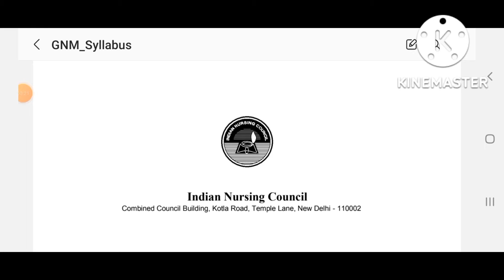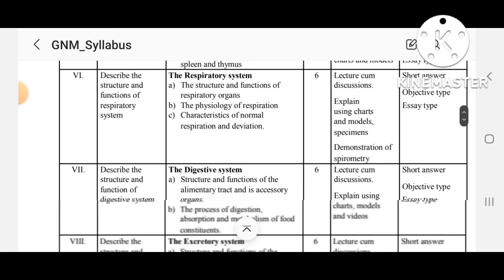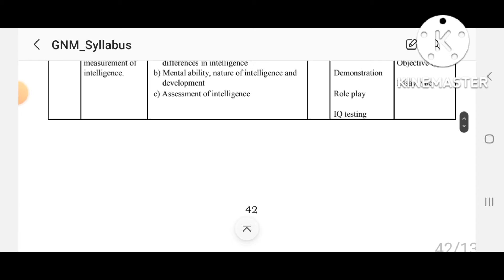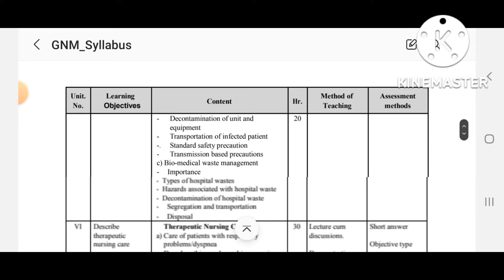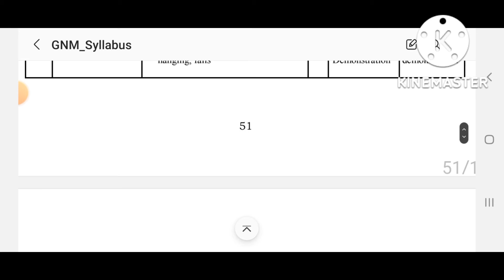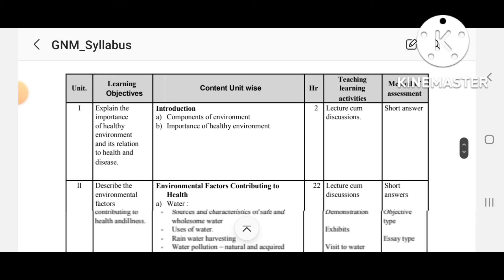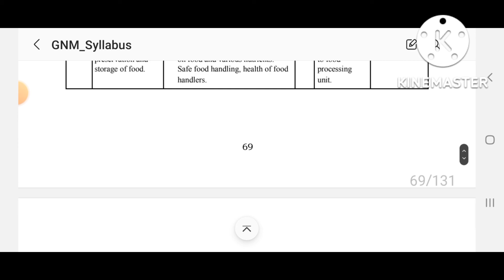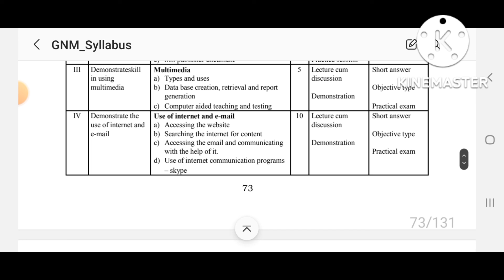GNM 1st Year Syllabus//GNM Syllabus//Nursing Syllabus//General Nursing and midwifery Syllabus//GNM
GNM 1st Year Syllabus//GNM Syllabus//Nursing Syllabus//General Nursing and midwifery Syllabus//GNM @anandsnursingfiles
See more videos of nursing subjects,links are showing below:-@Anand's nursing files
• Nursing care plan/Case study:-